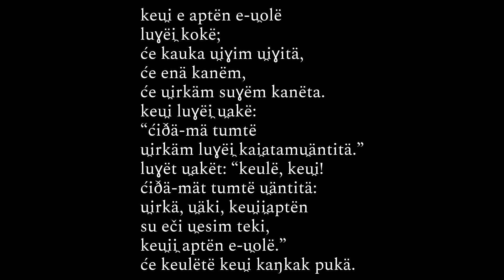Schleicher's Fable in Proto-Uralic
Schleicher's Fable in an early form of reconstructed Proto-Uralic, using the theory that includes *ë and a somewhat more centralised and high *a.